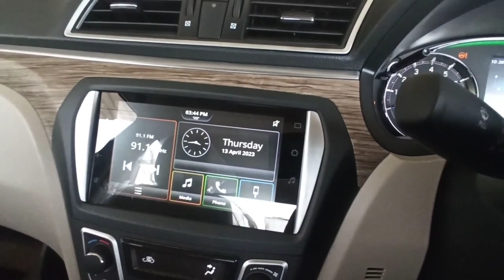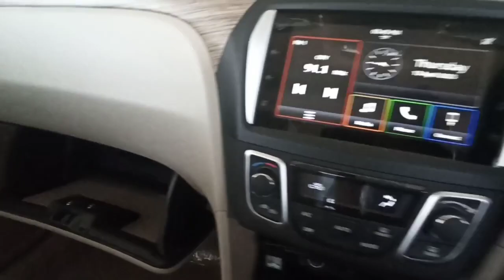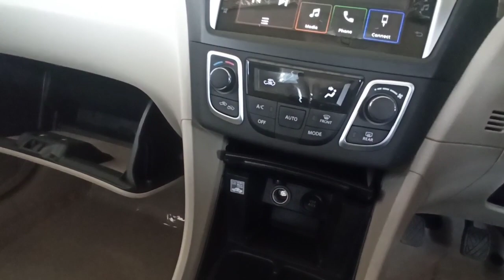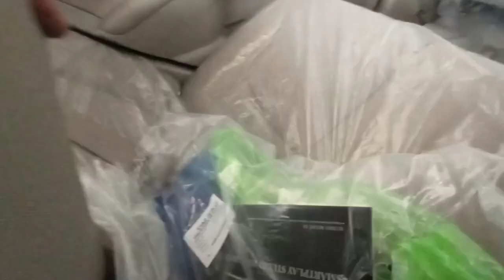Maruti suzuki ciaz Zeta bs6 real review interior features